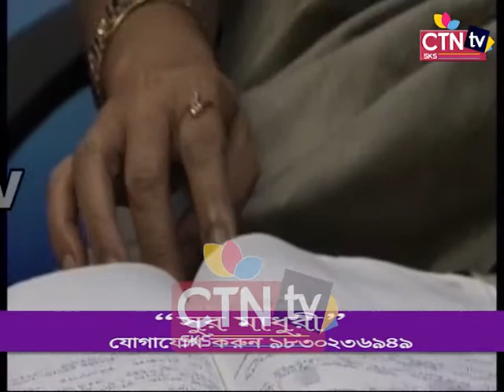SURMADHURI 28 02 19 EP 4